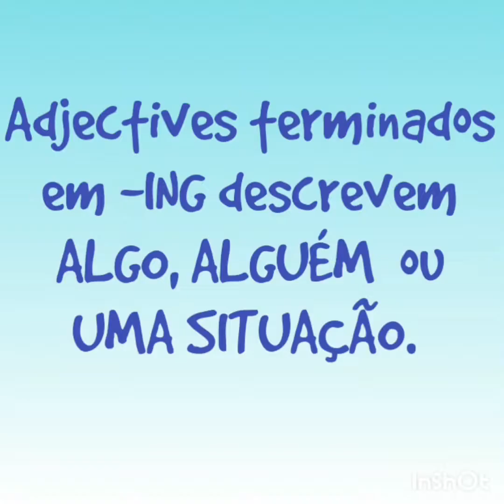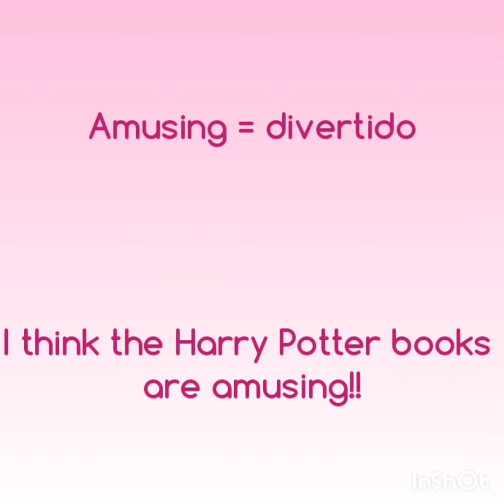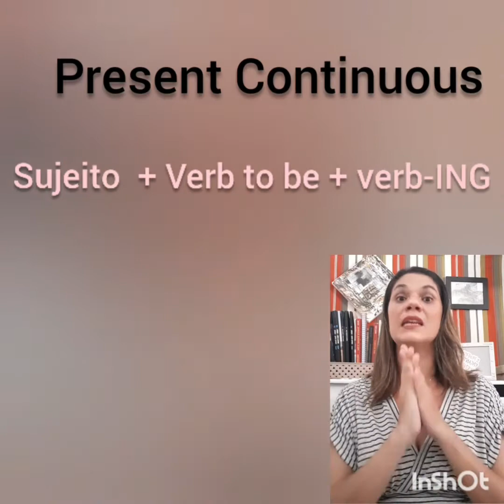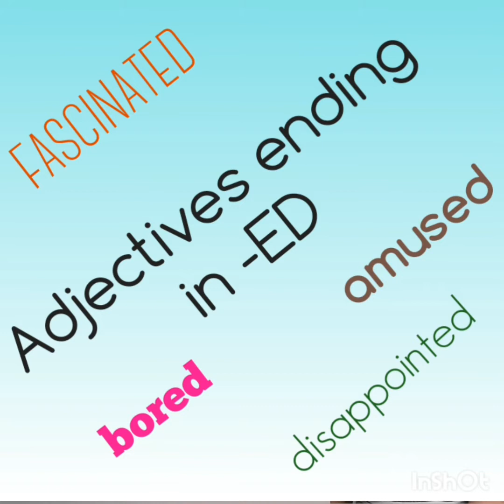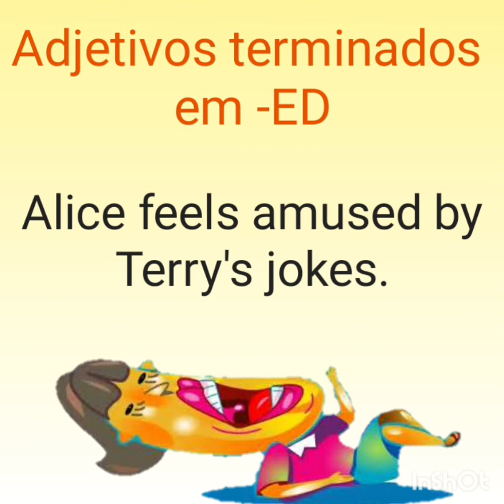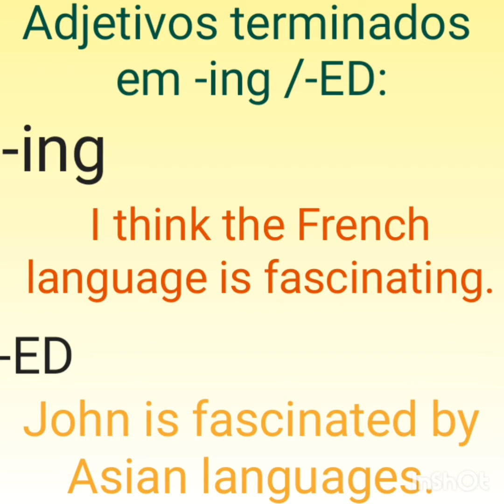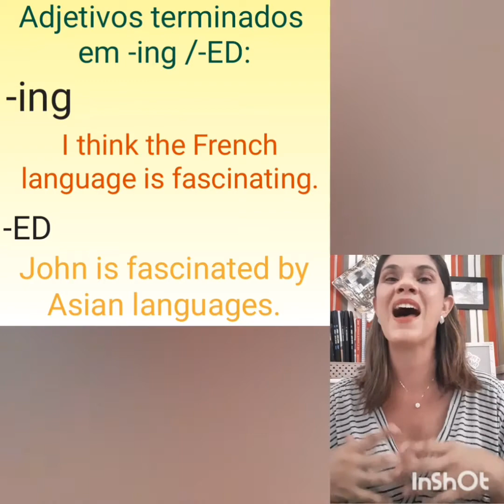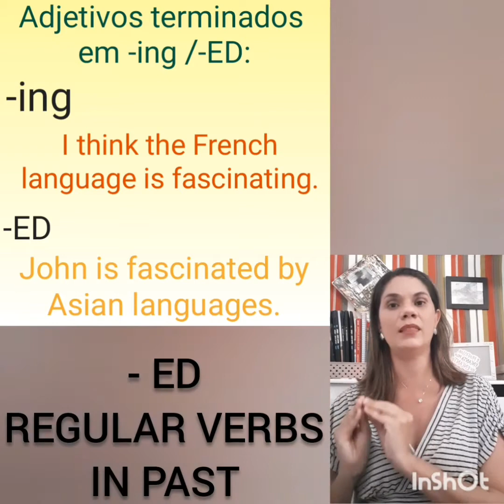Adjectives ending in -ING X -ED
Aprenda de uma vez por todas!